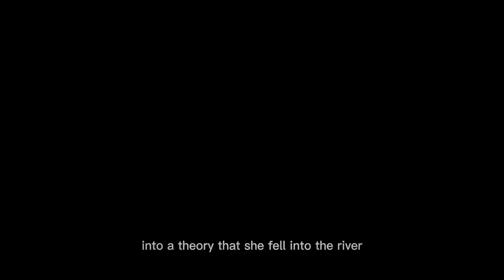How did Nicola Bulley disappear| Nicola Bulley case updates| Nicola Bulley case details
In a heartbreaking update, Lancashire Police have confirmed that the body found in the River Wyre is that of missing mum-of-two, Nicola Bulley. Nicola had been missing for more than three weeks after going for a walk with her dog, and her family had been holding out hope for her safe return. The identification process is said to have been an unpleasant experience for the family, with the former Met Police detective inspector calling it "unpleasant torture." Nicola's family have also released a statement expressing their grief and outrage at the press and public for misquoting and vilifying friends and family, as well as accusing her partner of wrongdoing. This devastating news has shocked and saddened the community, and our thoughts are with Nicola's family and loved ones during this difficult time.